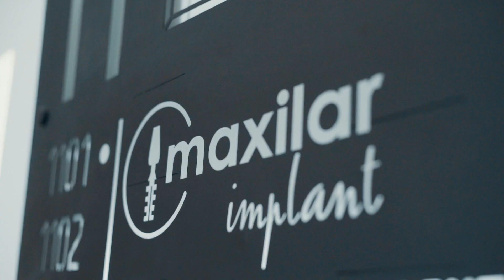Spot Maxilar Implant 2021(1min)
😎✌️Filmamos historias 🎥
Spot Maxilar Implant VUELVE A SONREÍR
Cliente: Maxilar Implant
Agencia: O2 design Mkt
Productora: @srmirandastudios
Director: @kikomirandadirector
Fotografía: @chevymiranda_